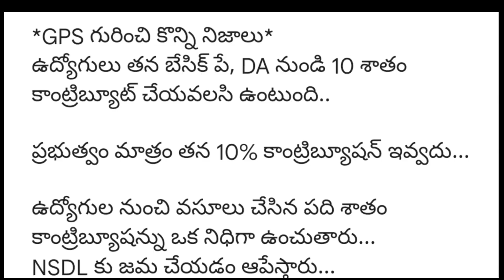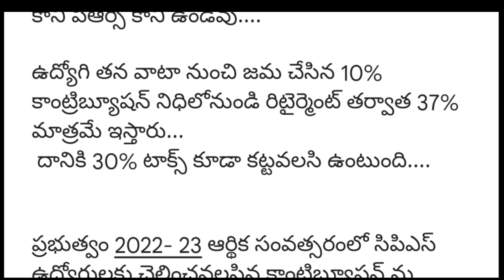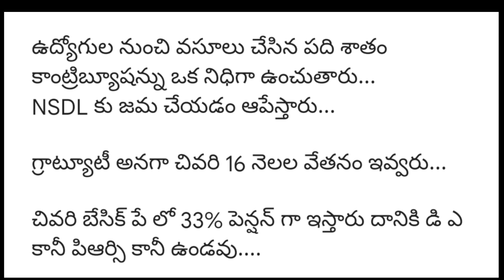AP Government Employees basic pay and DA latest news | AP Employees and pensioners news